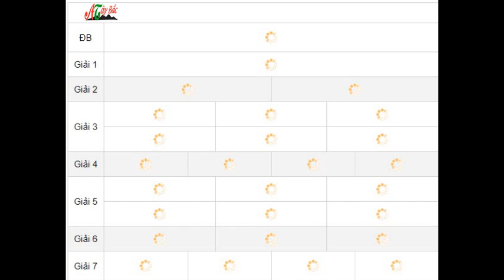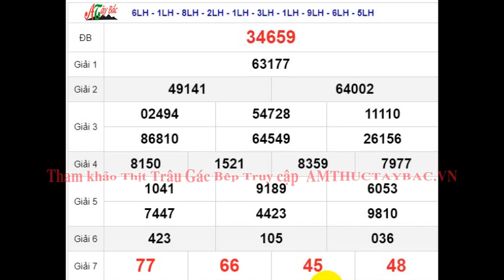Quay Thử XSMB 13/8/2024 SXMB KQ XSMB thứ 3 dự đoán xsmb ngày 13 tháng 8 năm 2024 tối nay